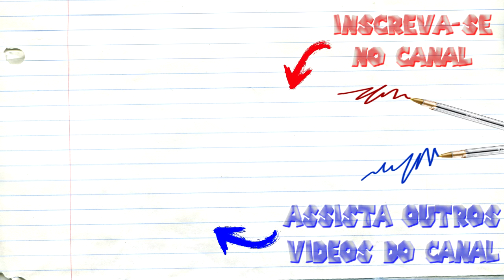REACT Rap do Miles Morales 🕸️ (PS5 | PS4) | SPIDER MAN | LexClash